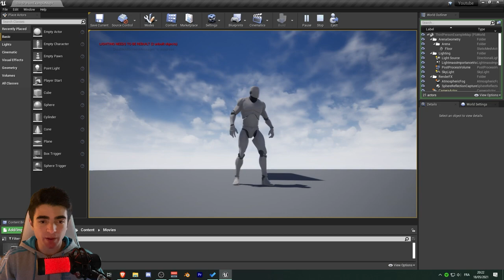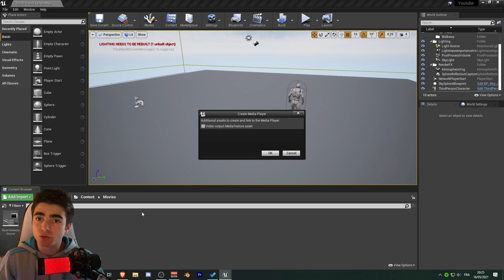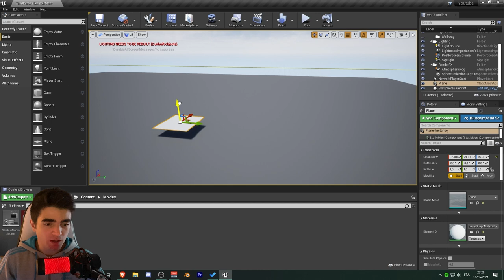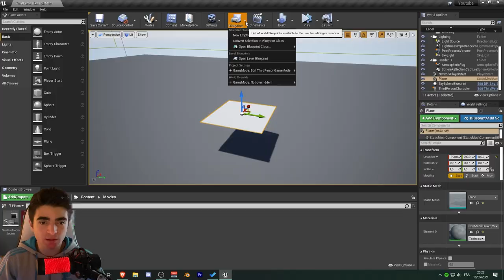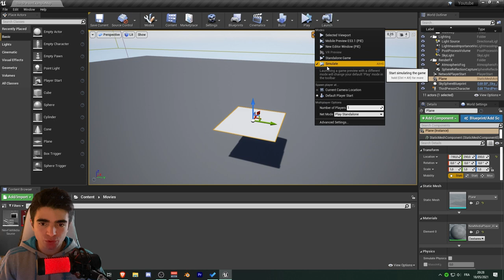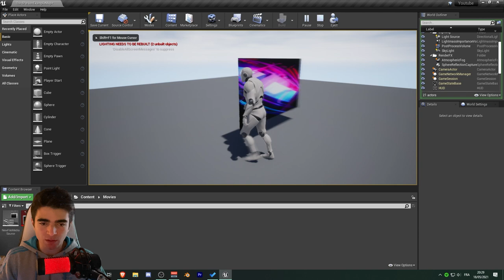Comment mettre une texture vidéo sur Unreal Engine ?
Dans cette vidéo nous allons voir comment faire une texture vidéo sur Unreal Engine 4. Afin de l'appliquer sur objet, et la faire répéter en boucle.

Une formation gratuite sur Unreal Engine est en cour de préparation ! 😉

00:00​ : Introduction
00:40 : Le fichier vidéo
01:11 : File Media Source
01:43​ : Media Player
02:23​ : Appliquer la texture sur un objet
02:54 : Level Blueprint
04:40 : Fin

▬▬▬▬▬▬▬▬▬ Add-ons que je recommande  ▬▬▬▬▬▬▬▬▬▬